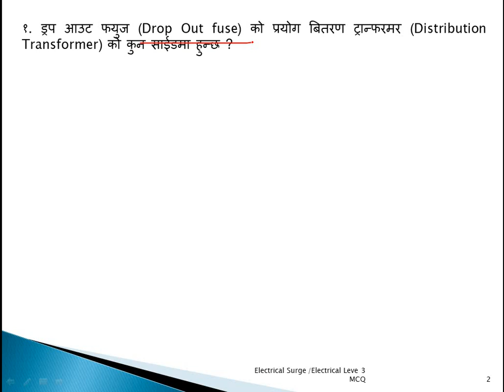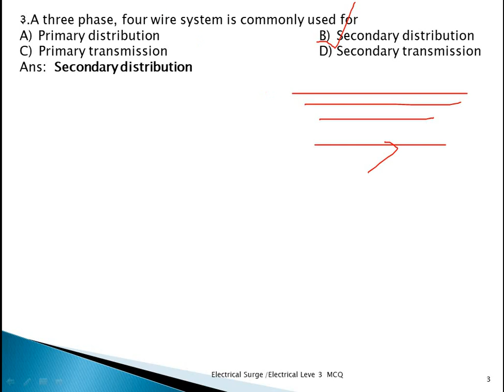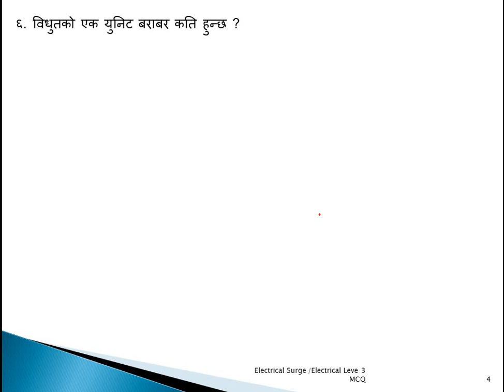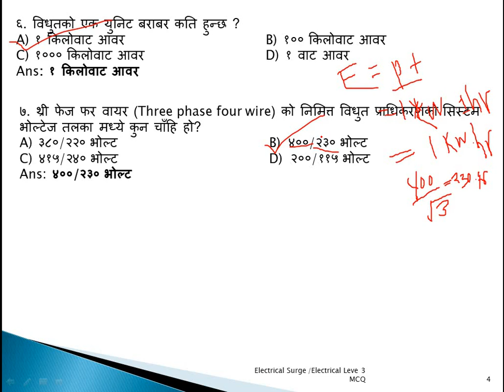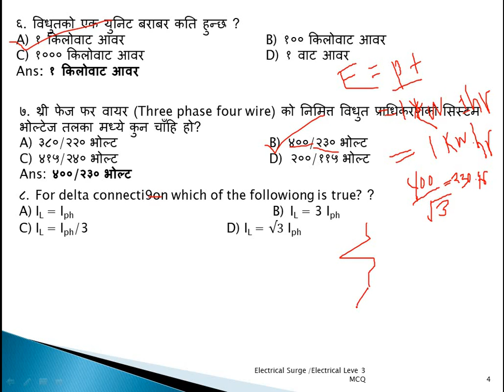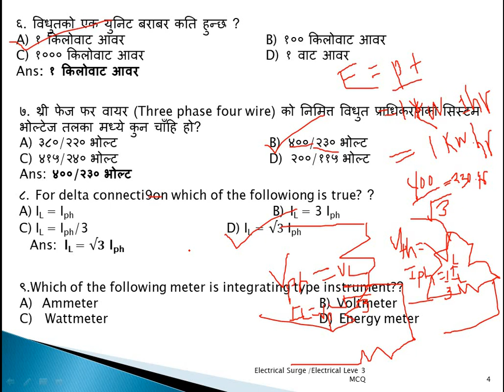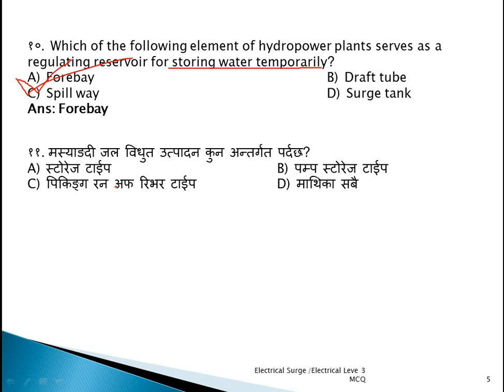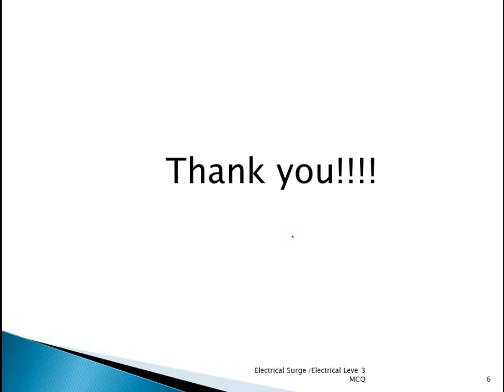NEA || Electrical || MCQ || Level-3 || 2076, Mangsir || Part -1 || Electrical Surge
२०७६|०८|०१ गते भएको नेपाल विधुत प्रधिकरणको इलेक्टिकल समुहको तह ३ को बस्तुगत प्रश्नको उतर यो भिडियोमा समावेस गरेको छु । नेपाल विधुत प्राधिकरणको तयारीमा बस्नु भएका सम्पुर्णलाई यो भिडियोले सहयोग गर्नेछ भन्ने आशा गर्छु । म  युटुबमा नयाँ छु त्यसैले   हजुरहरुको सल्लाह सुझब आवश्यक छ, कृपया सल्लाह सुझाब दिनुहोला ।